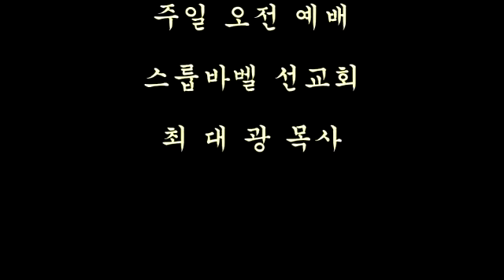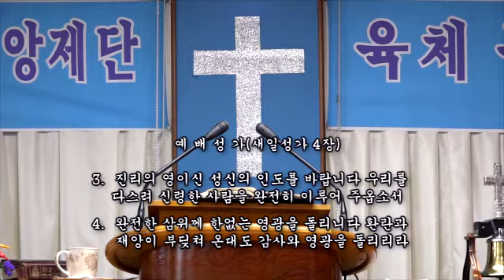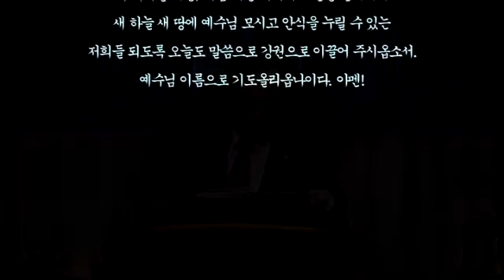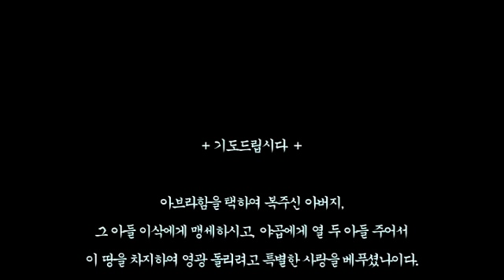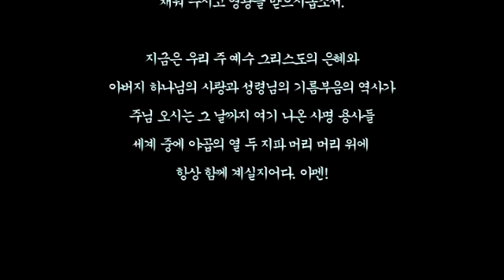스룹바벨 선교회 2020년 04월 05일 주일 오전 예배 이사야30장 속도UP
[주일 오전 설교] 이사야 30장 :  패역을 없이 하고 긍휼을 베푸심 2020/04/05 Lord's day(Sunday) Morning

스룹바벨 선교회 20200405a_이사야30장

5th Floor, 18, Guksabong 1-gil, Dongjak-gu, Seoul, Korea